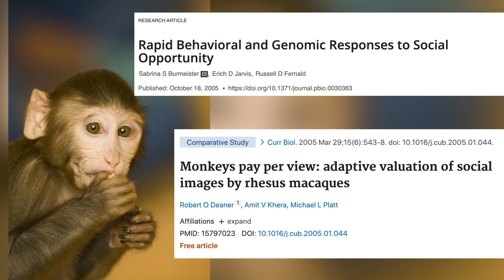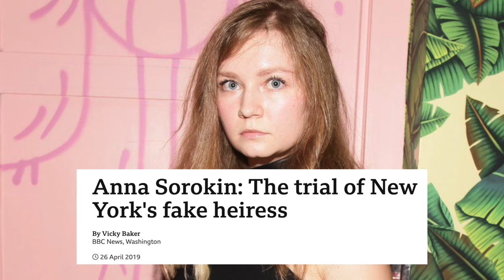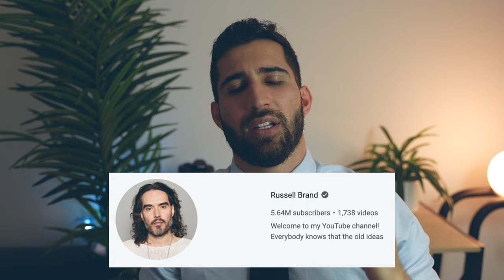What Does Fame Do to You? | Celebrity Neurobiology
Being famous is seen as the height of the social hierarchy, but what does fame do to you? Science reveals the answer using research from Celebrity Psychologist Dr. Rockwell. She analysed 15 celebrities to discover the behavioural and chemical changes and adaptations that celebrities go through when becoming famous.

This includes the Cichlids of the African Brackish and the Rhesus Macaques studied by Stanford's Robert Deaner and Dr Platt.

I hope you find the video enjoyable and if so I'd love to hear your opinion in the comments section below.

Sermed

Timestamps:
00:00 The Taste of Fame - How it Changed Elon Musk
01:31 Even The Animal Kingdom has Celebrities
02:35 It's in Your DNA: Rhesus Macaques
03:48 How it Translates to You
04:40 Behavioural and Psychological Changes: Narcissism
06:24 Neurobiological Changes with Fame
10:08 Different Types of Fame
11:51 Outro